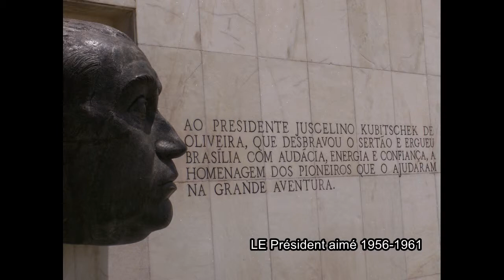Brésil Brasilia 02 2015 AVS720p 9'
Fans d'architecture moderne